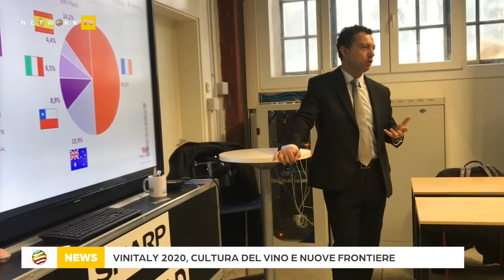Vinitaly 2020, cultura del vino e nuove frontiere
Flavio Innocenzi, direttore commerciale di VeronaFiere, ci ha raccontato quali sono gli obiettivi di un sistema fieristico come quello scaligero e quali gli strumenti per raggiungerli, aprendosi anche a nuovo orizzonte: la Cina.